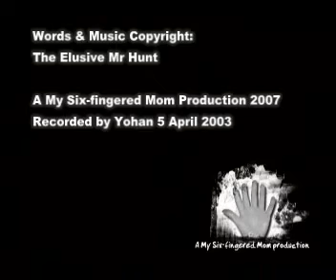The Elusive Mr Hunt - Wannabe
The Elusive Mr Hunt performing "Wannabe" at the Falcon, Lincoln.  5th April 2003.  A much missed band and a much missed venue.  A class song though.  Watch, remember and enjoy!!